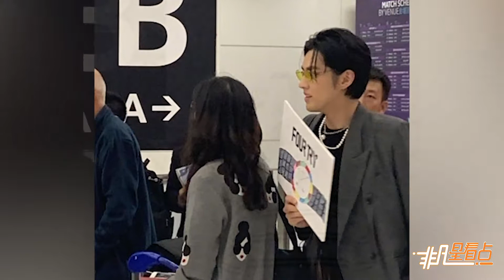男神再合體！讓吳亦凡機場高調接機的人是他？